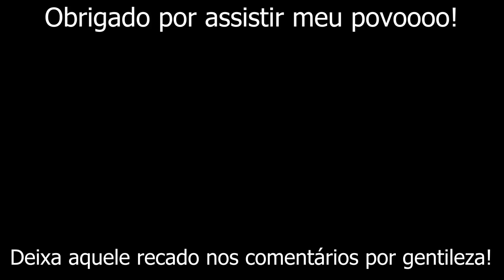DIA INTERNACIONAL DO SURF - SINGLE FIN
No dia Internacional do surf 20/06. Peguei o long, coloquei o quilhão e fui atrás das ondas. Pena que tava merreca, mas como sempre,tirei leite da pedra.

Prancha: RM 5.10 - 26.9 litros.
Dentro da água: Gopro Session 5, suporte de boca.